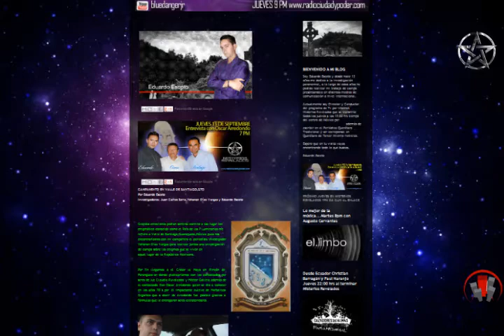MISTERIOS REVELADOS 27 SEPTIEMBRE 2012